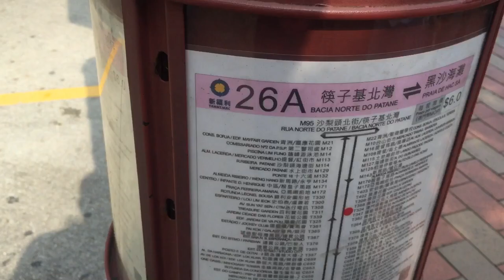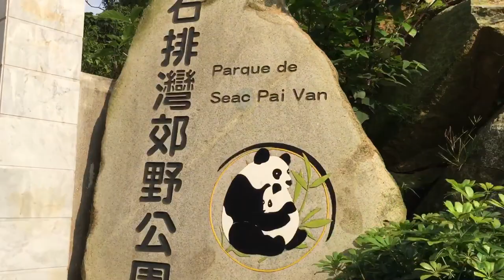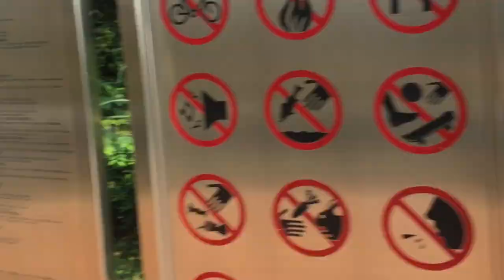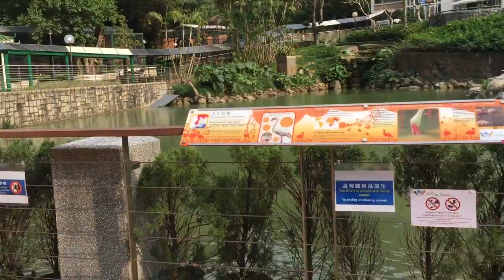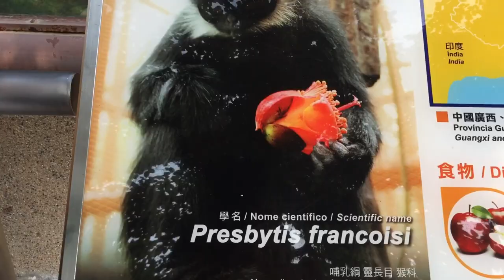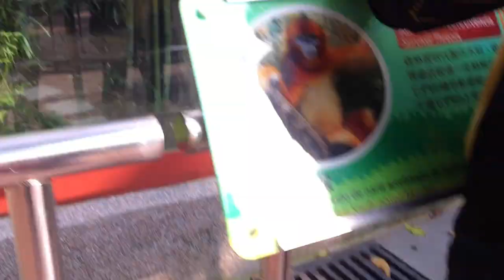Macau panda tourists spot taipa coloane/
Panda macau coloane,dayoff explore